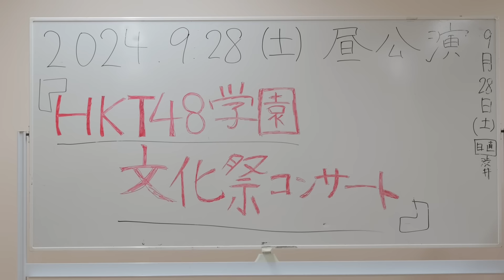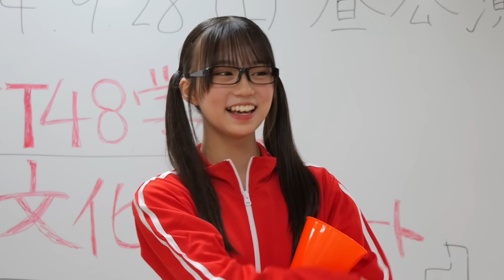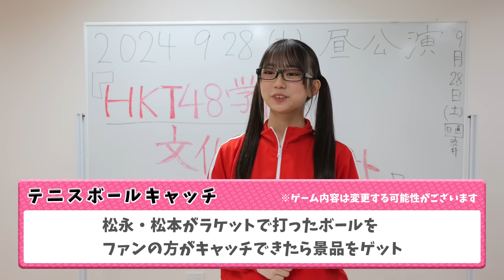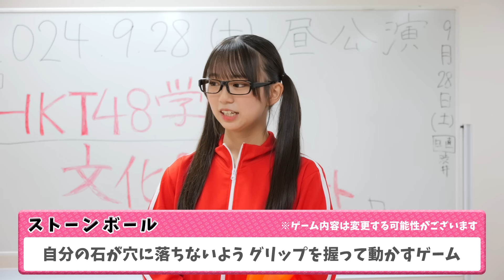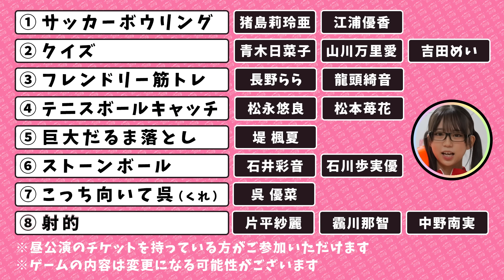「HKT48学園 文化祭コンサート」ゲームブースを大発表の回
2024年9月28日（土）開催
「HKT48学園 文化祭コンサート」

■開催日時
2024年9月28日（土）
福岡県／福岡サンパレス ホテル＆ホール（福岡県福岡市博多区築港本町２−１）

女性専用席 ¥9,800(税込)
一般指定席 ¥9,800(税込)
一般着席指定席 ¥9,800(税込)
ファミリー席 ¥9,800(税込)
HKT48チケットショップよりお申込みください。

今回の「HKT48学園 文化祭コンサート」　昼公演にてチケットをご購入・ご来場いただいたお客様は、開演前の７期生ゲームブースを体験いただくことが可能です。
■ゲームブース
「サッカーボウリング」　猪島莉玲亜・江浦優香
「クイズ」　青木日菜子・山川万里愛・吉田めい
「フレンドリー筋トレ」　長野らら・龍頭綺音
「テニスボールキャッチ」松永悠良・松本苺花
「巨大だるま落とし」 堤楓夏
「ストーンボール」 石井彩音・石川歩実優
「こっち向いて呉(くれ)」 呉優菜
「射的」片平紗麗・靏川那智・中野南実

■ゲームブース詳細
開催場所　福岡サンパレス ホテル＆ホール　ロビー
参加方法
①入場時にゲーム参加券を2枚配布致します。
　A）ゲームが指定されている参加券（1枚）
　B）好きなゲームを体験できる参加券もしくは福引券（1枚）
　※B）参加券はゲーム参加と福引のどちらか１つをお選びいただきます。
②参加されるブースに並んでいただき、ゲームを体験
③各ゲームの条件をクリアすると景品をお渡し致します。
④福引は福引所にて豪華景品が当たるガラガラくじに挑戦いただけます！景品詳細は当日会場でご案内いたします。
※開催時間以降、未使用参加券の引き換え等の対応は致しませんのでご注意ください。
※各ブースの参加状況によっては終了時間を早めさせていただく場合がございます。